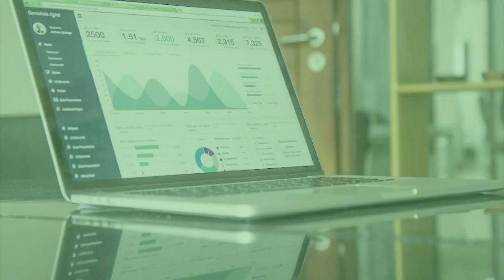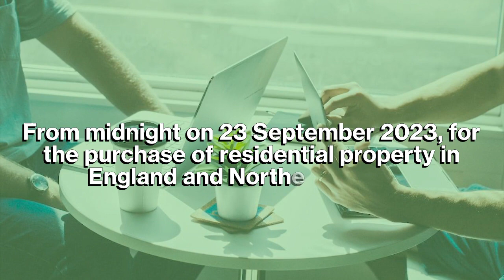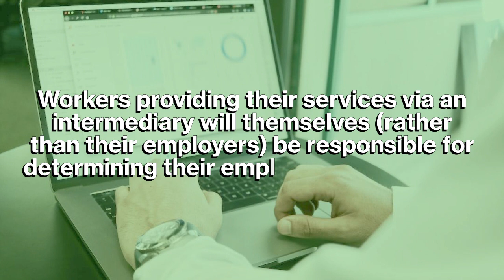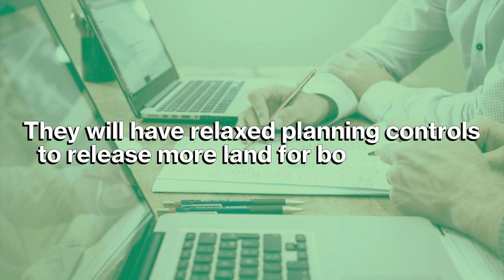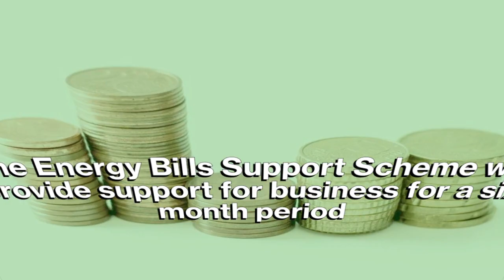Mini Budget Sept 2022 Summary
A quick summary of the Mini Budget September 2022 announcements